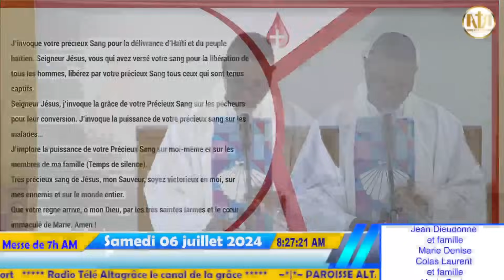Messe de 7h AM en l'honneur de la Bienheureuse Vierge Marie | Samedi 06 Juillet 2024